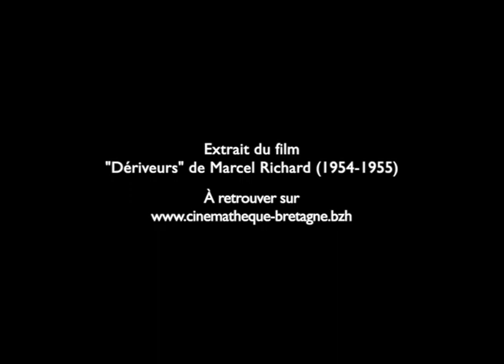Extrait du film « Dériveurs »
Extrait du film « Dériveurs » réalisé par Marcel Richard entre 1954 et 1955.

À voir en intégralité sur le site de la Cinémathèque de Bretagne